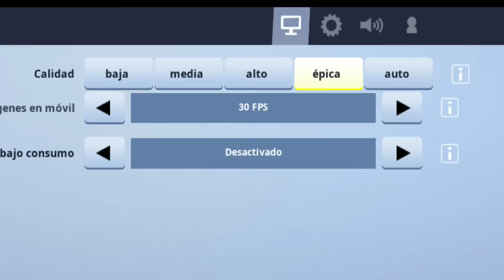Consigo la Skin Galaxy de Fortnite!!!